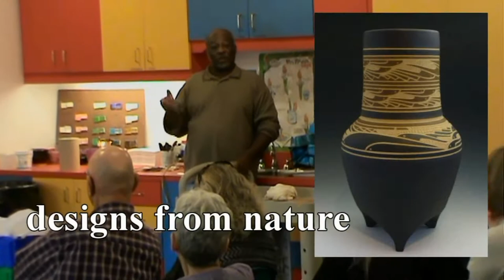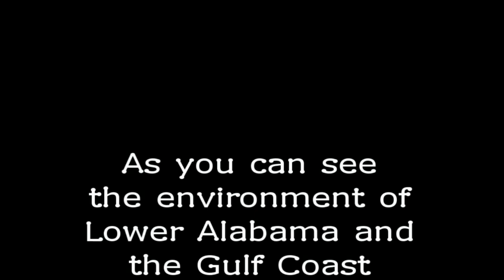OurWorld, OurArt - A mini-documentary ArtStreamLIVE guys.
Our World, Our Art - The Artists of ArtStreamLIVE present a short documentary of inspiration for their art for the past 40 years... The land and water of LA - That's LOWER ALABAMA kind of LA.